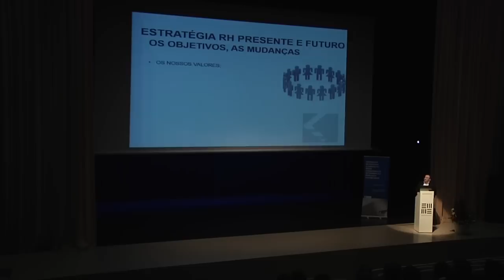Somos Casais RQ2015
Vídeo resumo da Reunião de Quadros 2015, 5 de janeiro, Auditório Vita - Braga